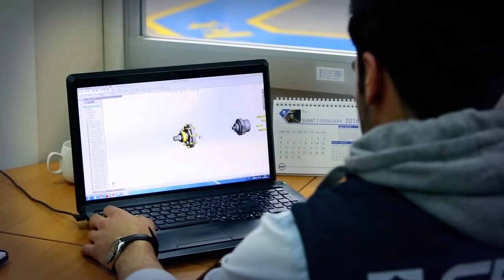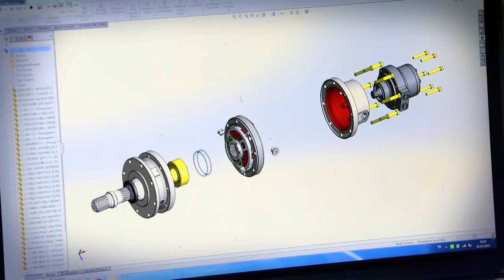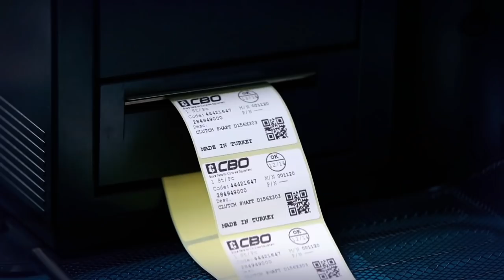CBO - Cobanoglu Automotive Introduction Film-2018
CBO Industry Machinery Trade Limited Company -Spare parts for Concrete Equipments